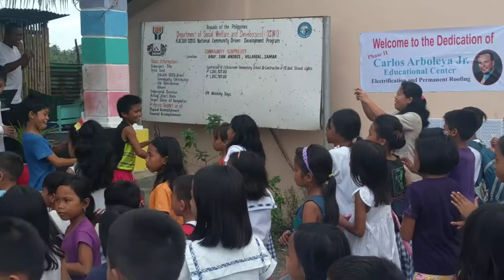Carlos Arboleya Blessing of Building 2017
Blessing of the Carlos Arboleya Jr. Classroom renovation, August 2017 Villa Real Samar